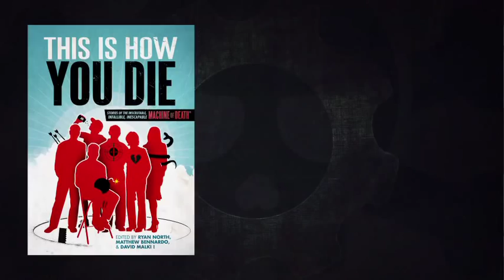THIS IS HOW YOU DIE: Tales of the Inscrutable, Infallible, Inescapable Machine of Death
THIS IS HOW YOU DIE - in bookstores everywhere July 16.

Animation by Grant Aldrich
Narration by Brett Donnelly